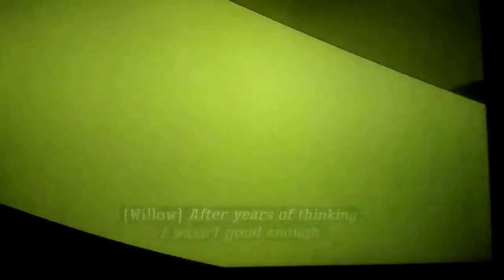I'm watching The Owl House season 2 on Disney Plus